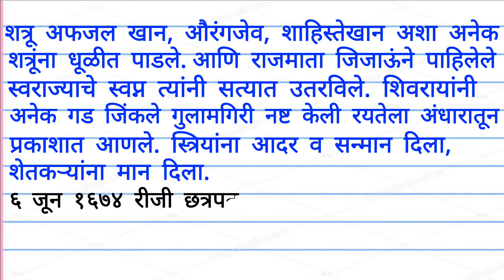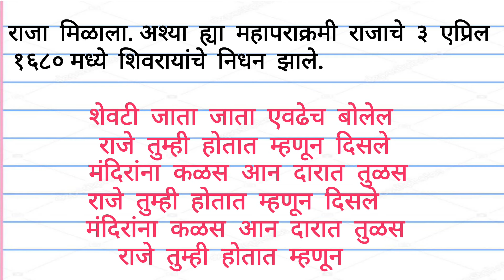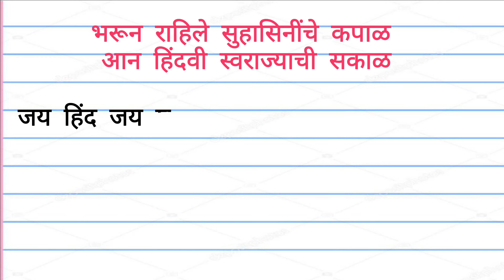छत्रपती शिवाजी महाराज निबंध मराठी | shivaji maharaj essay in marathi